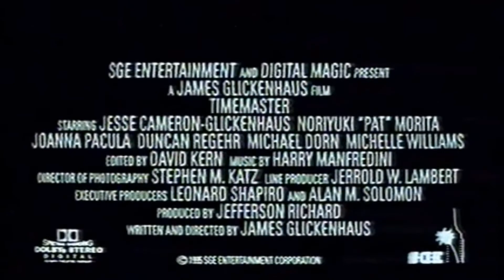TIMEMASTER: El Señor Del Tiempo (Trailer español)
Año: 1995
Director: James Glickenhaus
Actores: Jesse Cameron-Glickenhaus,  Pat Morita,  Joanna Pacula,  Duncan Regehr, Michael Dorn,  Michelle Williams,  Scott Colomby
Sinopsis:
Jesse tiene 12 años y un espíritu increíblemente aventurero que le lleva siempre a buscar emociones y novedades. Cuando sus padres son secuestrados por seres provenientes del otro extremo del Universo, Jesse acude inmediatamente en su busca. Con la ayuda de un sabio, el chico viajará hacia atras y hacia adelante en el tiempo, llegando hasta los confines del Universo, intentado rescatar a sus progenitores.